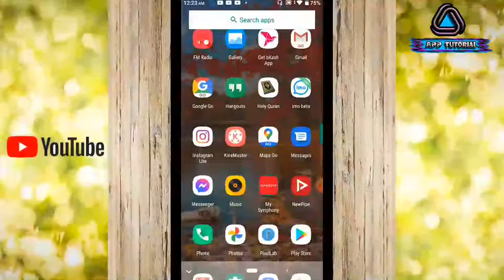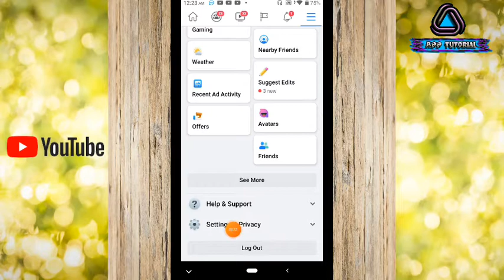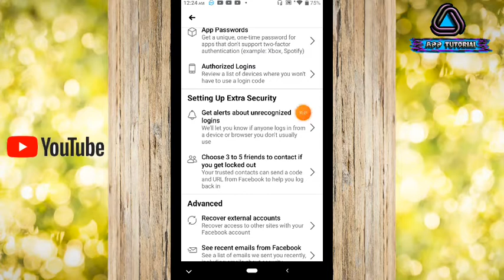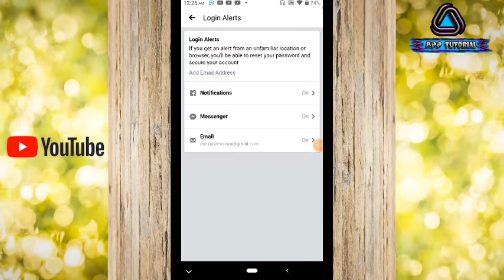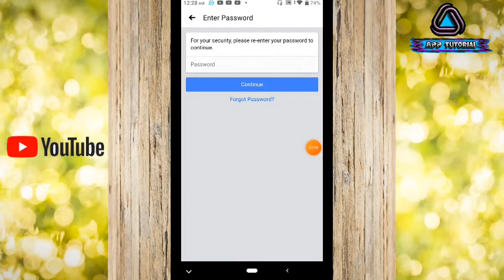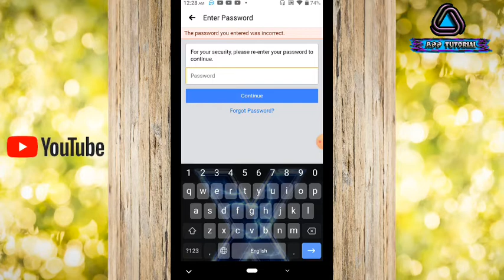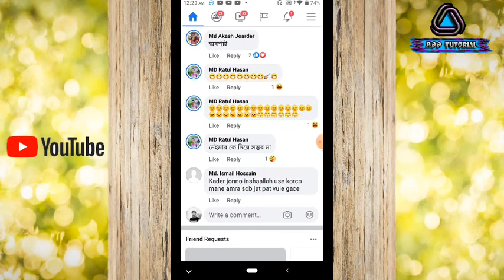ফেসবুক আইডি কখনো হ্যাঁক হবে না দুইটা অপশন ওপেন করলে how to not hack Facebook id Bangla tutorial 2021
ফেসবুক আইডি কখনো হ্যাক হবে না সম্পূর্ণ ভিডিও দেখুন

This video is a viral video. I hope you will get a lot of viral videos like this on my channel. Please watch my content.